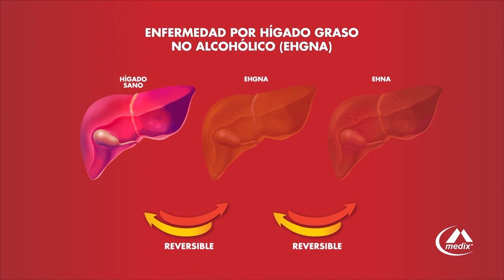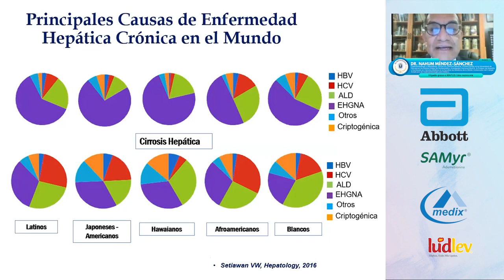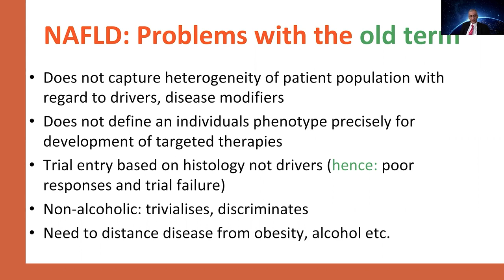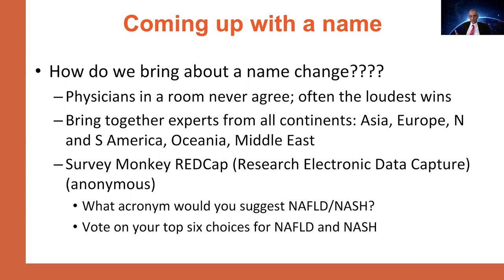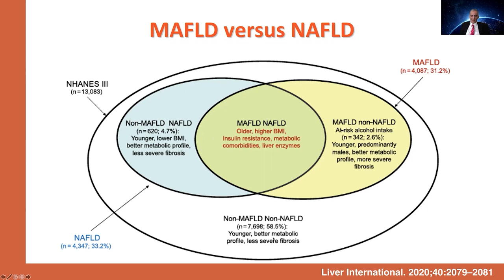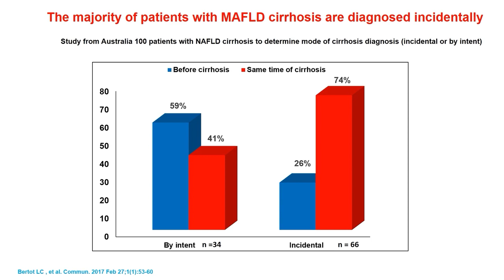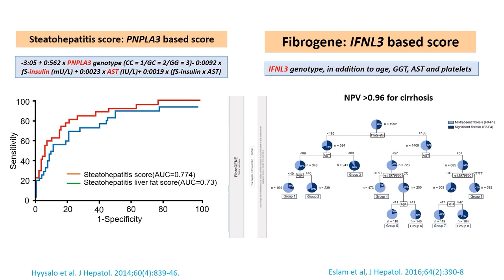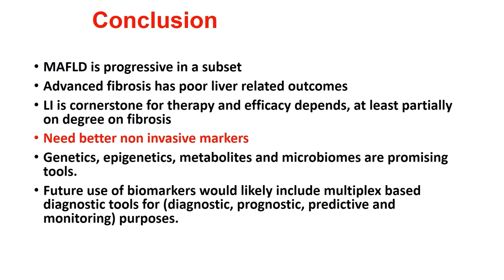Sesión 25 de agosto, 2020